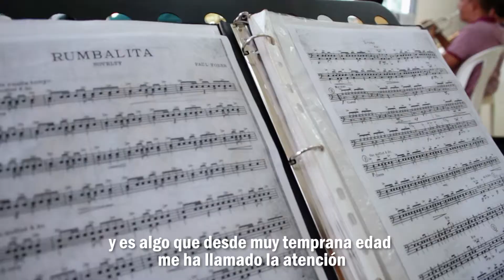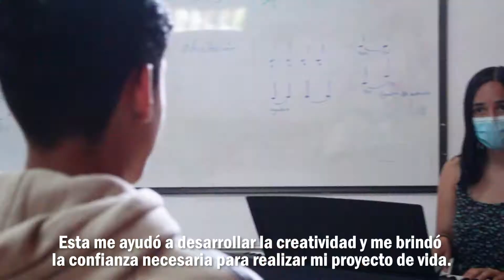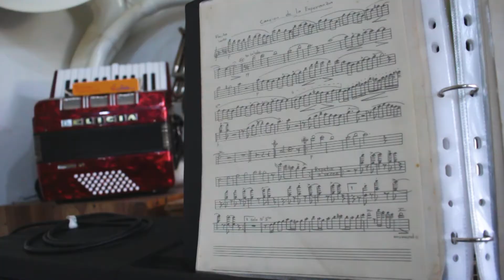Música para la vida - Corporación Escuela de Música de Ciudad Bolívar Antioquia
Desde COAMAR, apoyamos con este video, a La Corporación Escuela de Música del municipio de Ciudad Bolívar, la cual es una institución cultural sin ánimo de lucro que forma en valores y arte a muchos niños, jóvenes y adultos de la comunidad.
La corporación hoy requiere de la ayuda de muchos para poder continuar cumpliendo su misión y con este video quiere motivar a todas aquellas personas que deseen aportar y así seguir construyendo un mundo mejor.
Para ayudar usted puede seleccionar cualquiera de las siguientes opciones:
Realizar una donación voluntaria a la Cuenta de Ahorros Davivienda #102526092 Adquirir el bono institucional anual.
*Donar un instrumento musical.
Si está interesado en ayudar o desea mayor información se puede comunicar a los siguientes números: 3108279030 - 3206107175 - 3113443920.
Por último otra manera de ayudar es dándole me gusta y compartiendo este video para que llegue a muchas personas más.